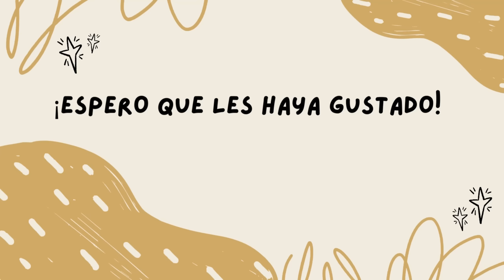✨PREGUNTAS Y RESPUESTAS✨| cómo comencé en redes, mi organización & más!